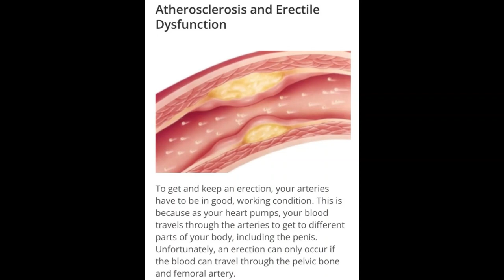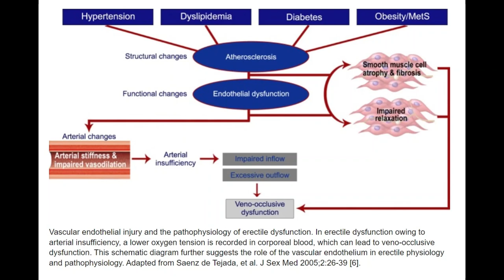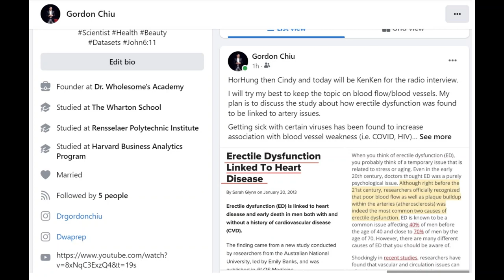Singtao July 28 2023: Erectile Dysfunction and its signal to additional vascular problems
Ignoring the datasets links and only treating the symptoms of erectile dysfunction (ED) so that sex coitus can continue uninterrupted could be risky. Numerous studies have shown ED to be an "independent" risk indicator for additional vascular problems.

Friends on facebook have access to additional images and information.